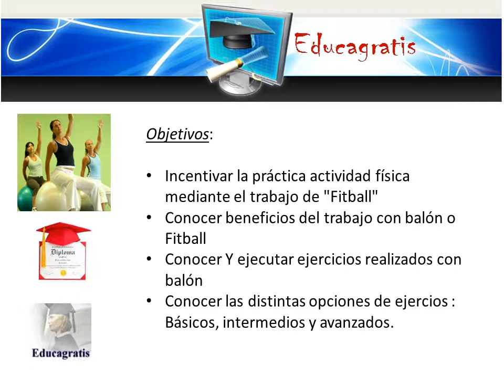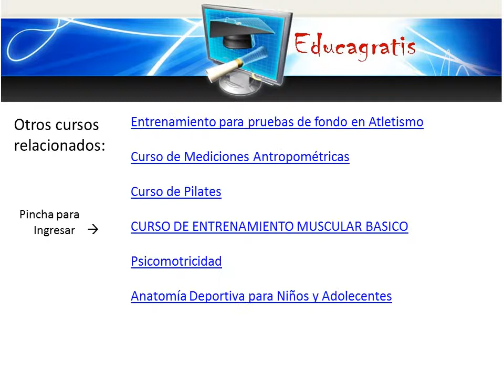Curso de Fitball